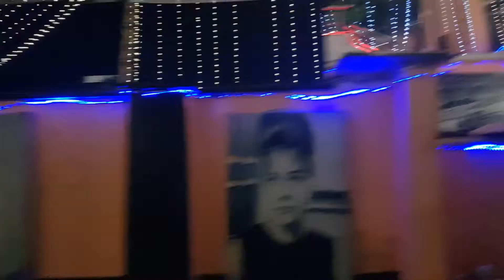مطعم سرايا الجزيرة في القاهرة